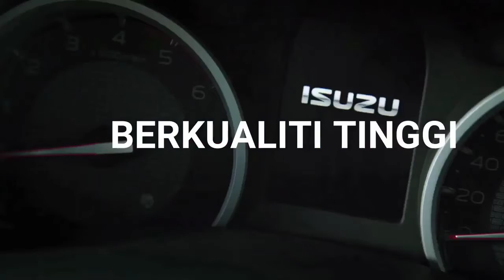KENAPA ISUZU ADALAH PILIHAN RAMAI?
Untuk info lebih lanjut berkenaan promosi Isuzu terkini boleh terus hubungi saya
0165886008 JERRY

Click laju2 biar saya bantu anda👇🏻👇🏻👇🏻